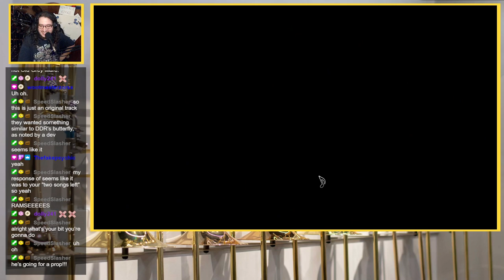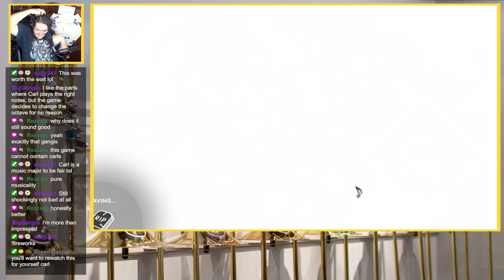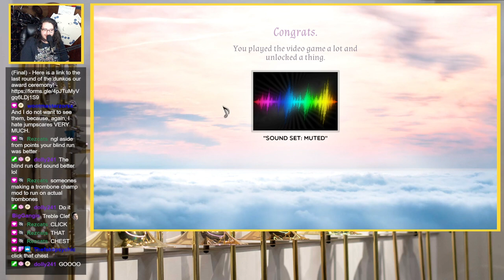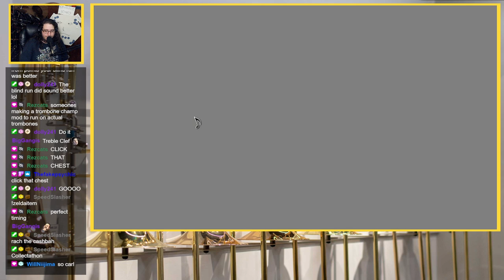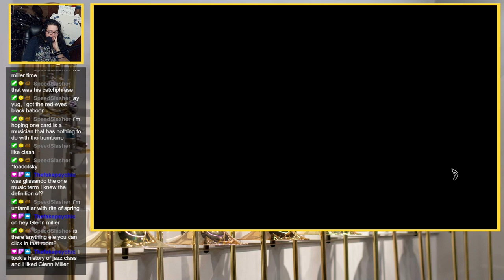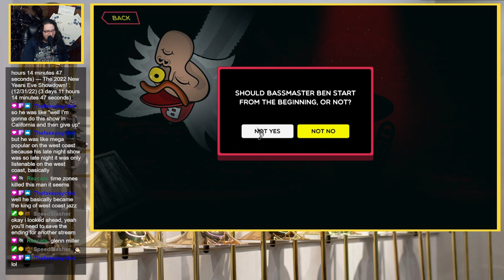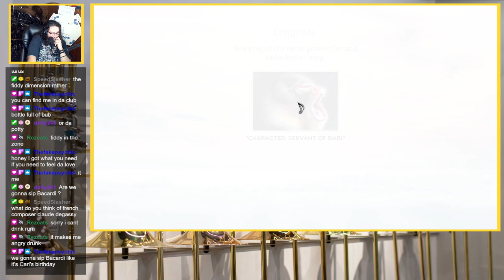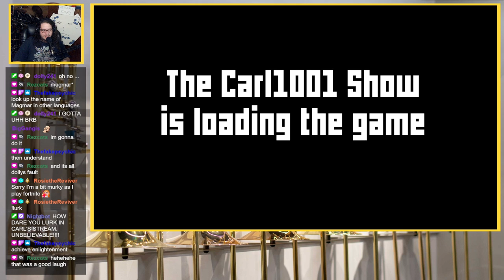[Carl10O1] / Trombone Champ - Part 2 / [Stream Vod]